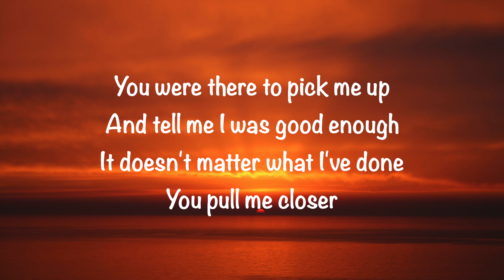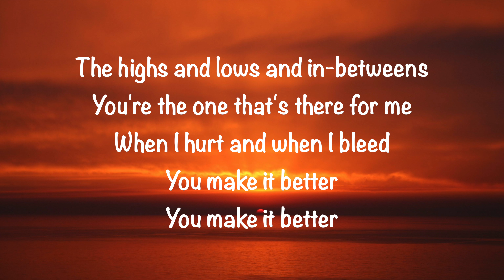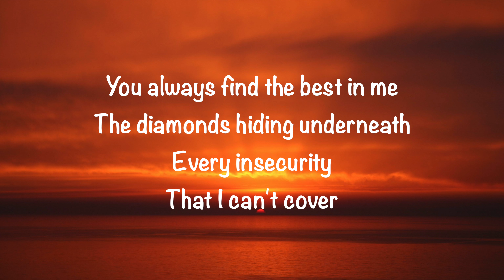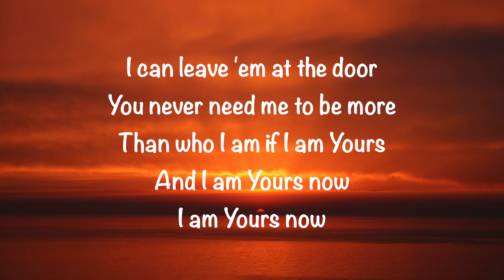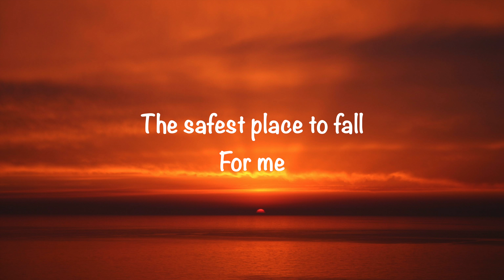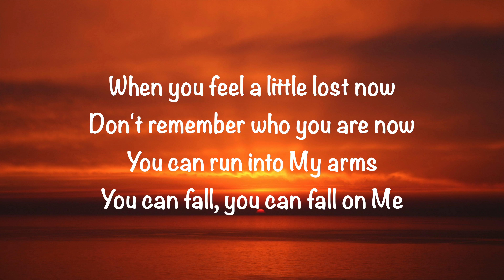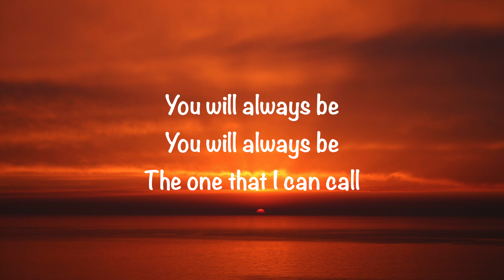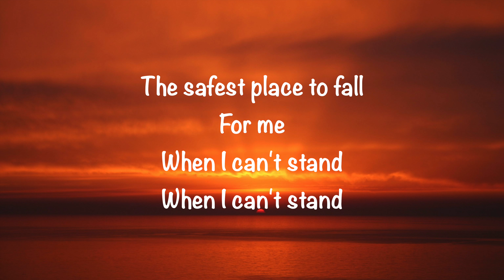NEEDTOBREATHE (feat. Carly Pearce) - Fall On Me (with lyrics)(2023)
GaryMcDuffee This video is about “Fall On Me” by NEEDTOBREATHE (feat. Carly Pearce). Video made by Gary McDuffee. Also, enjoy my wife’s blog @